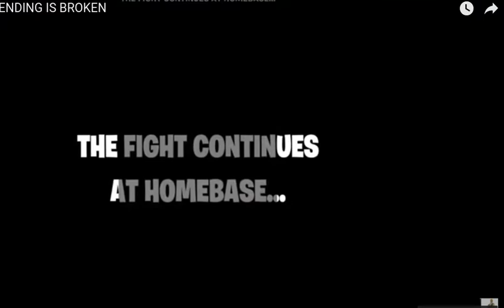The Chapter 2 Map was In The Save The World Trailer?!